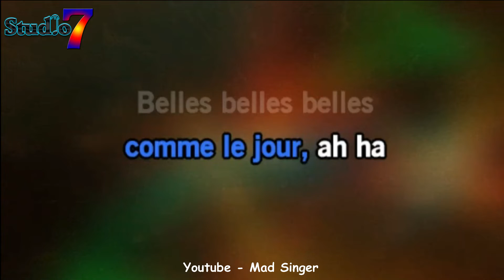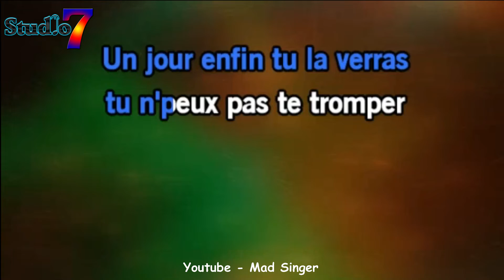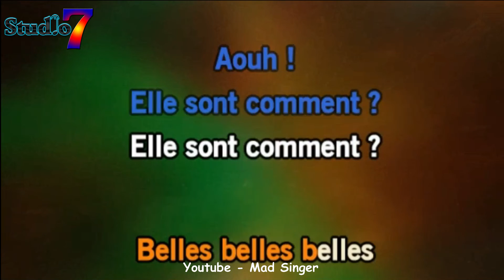Belles belles belles cover M Pokora